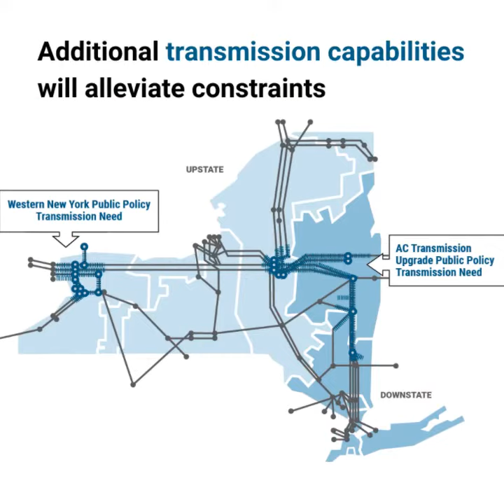Road to 2040: Resolving New York Transmission Constraints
For more about how we are addressing a zero-emissions grid with market-based solutions,